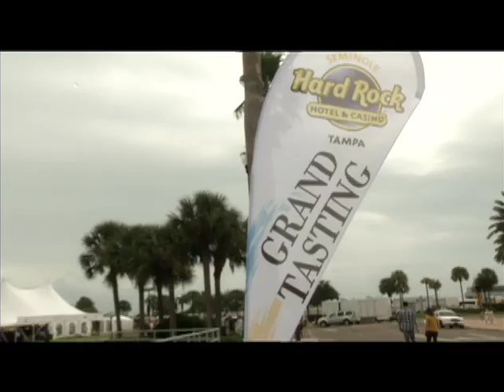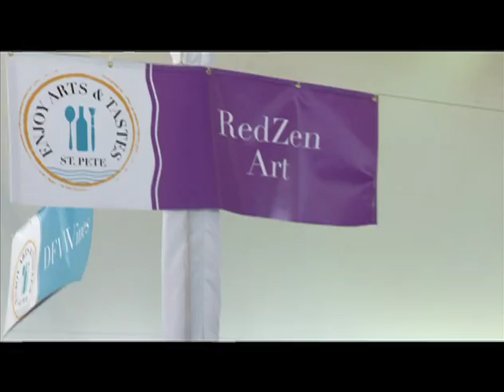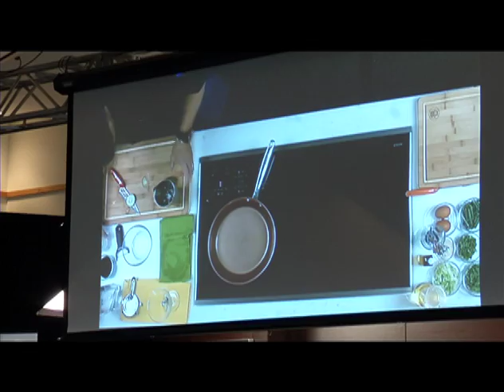St. Pete Extra! Zootastic Family Fest & Enjoy Arts and Tastes St Pete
St. Pete Extra! Episode 41-2013.  In this week's episode:  1) Kids go wild for the Zootastic Family Fest at Sunken Gardens and Great Explorations where ambassadors from the Lowry Park Zoo bring animals, arts, craft & more.  2) Celebrity chefs join local restaurant & artists for a comprehensive blend of food, wine and the arts at the Enjoy Arts and Tastes St. Pete festival.